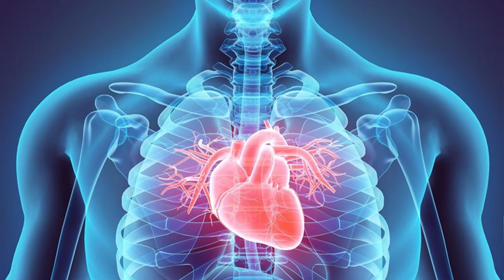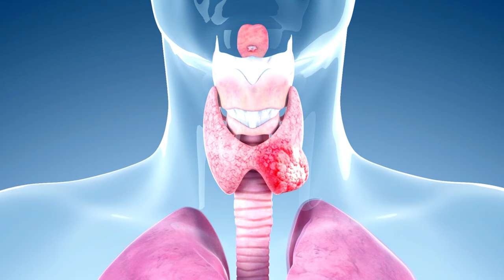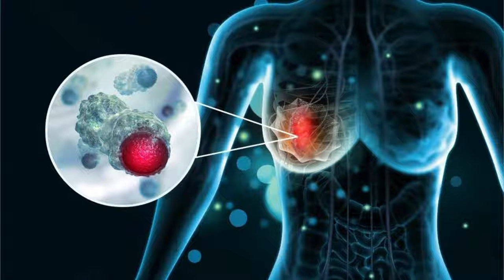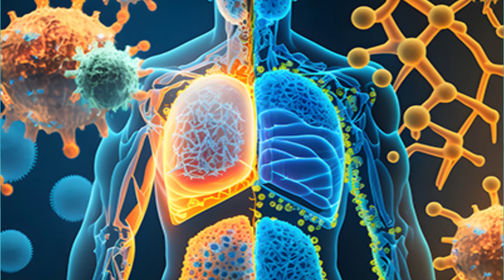🔥 5 MUST EAT Foods That DESTROY Cancer – Buy These NOW! | Dr. William Li’s Expert Advice 🛑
Watch @ 1:25 speed if you have little time.

TIMESTAMPS
00:00 Dr. Li Cancer Foods
14:36 Recipes with Foods to Fight Cancer
15:46 Join the Dr. William Li Club